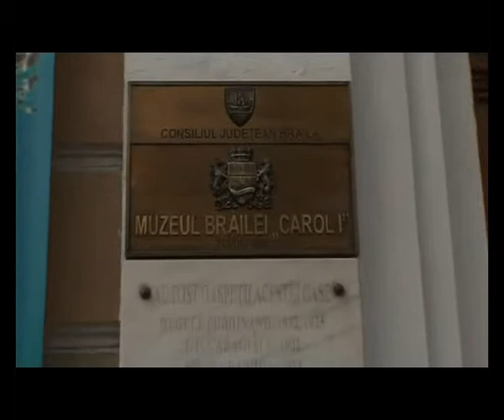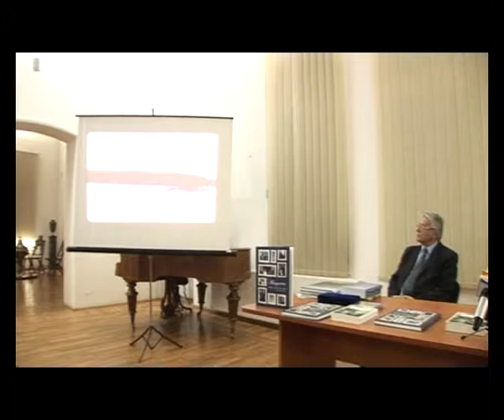Vizita Alteţei Sale Regale Principele Radu al României. Video Gabriel Stoica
Evenimentul a avut loc joi, 19 martie 2015. Video: Gabriel Stoica (Muzeul Brăilei "Carol I")